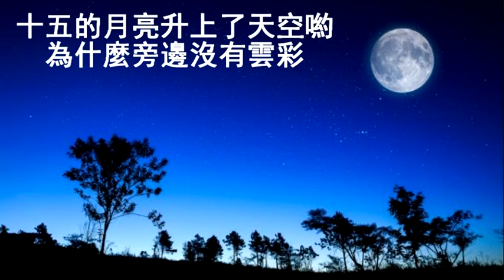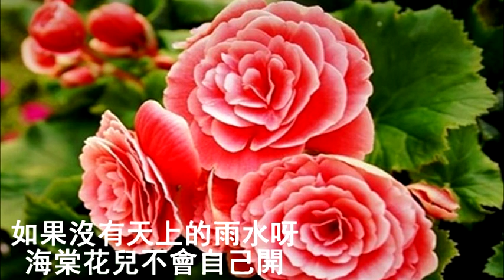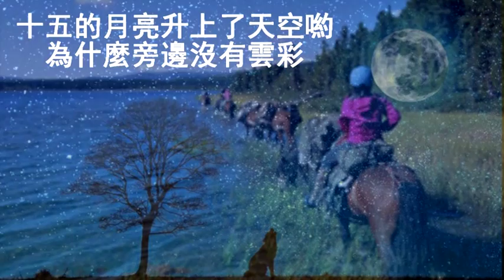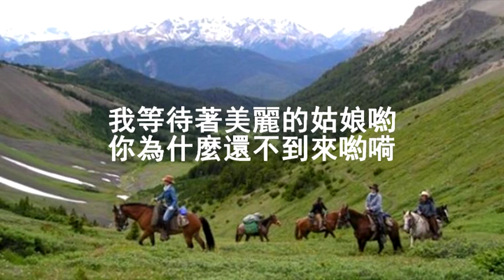敖包相會 - 游一真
敖包相會
作詞 ：玛拉沁夫/海默
作曲 ：通福
演唱 ：游一真

十五的月亮升上了天空喲
為什麼旁邊沒有雲彩
我等待著美麗的姑娘喲
你為什麼還不到來喲嗬

如果沒有天上的雨水呀
海棠花兒不會自己開
只要哥哥我耐心地等待喲
我心上的人兒就會跑過來喲